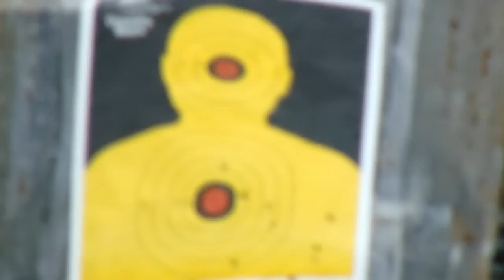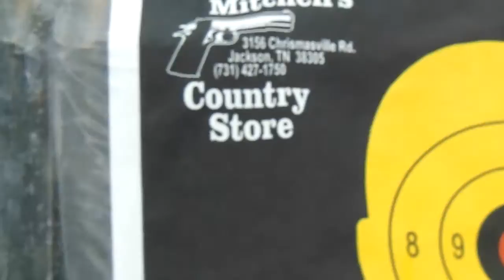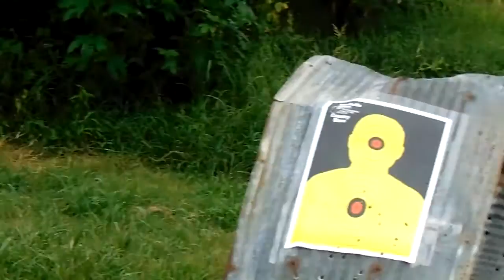DUD OR STORM?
We constantly have rain "STORMS"  that LOOK ominous  and we hear.. heavy rains, possible  flooding..  and  BOOM!  Goes completely  around NORTH OR SOUTH... this one started off looking  STRONG, as I write this.. and it's  uploading.. it's  FIZZLING  out... AGAIN! It seems to have  COMPLETELY  STOPPED!  LOL